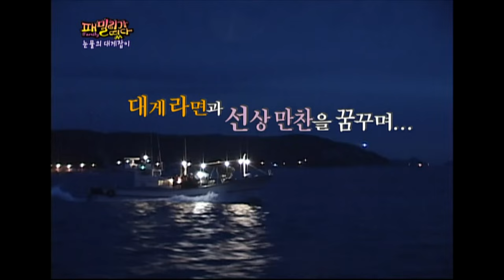[패밀리가떴다] 거친 파도에도 쓰러지지 않는 벡터맨 ep.80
파도로 흔들리는 배에서도 혼자 멀쩡한 김성수

패밀리가 떴다 80회. 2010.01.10
출연 : 유재석, 김종국, 이효리, 윤종신, 김수로, 박해진, 박시연